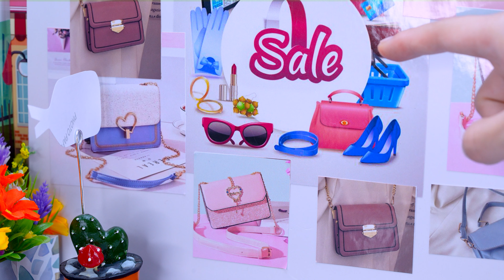Rainbow KITKAT Cake | Satisfying Miniature KitKat CHOCOLATE Cake Decorating | Mini Tasty Cake Recipe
Welcome to Mini Tasty - A place for beautiful mini cakes ❤️

Ingredient:
Flour
Chocolate
Egg
Milk
Vanilla
Food coloring
Fondant
Butter cream

Hello friends, I'm Ellie cooking is fun and amazing for me ❤️
🍓 I love cakes and make real mini cakes, from all real edible ingredients, in a fully functional miniature kitchen that like a real kitchen. I want to share with you all cake recipes, easy ways to decorate cakes from the most basic ingredients that you use every day such as chocolate, fondant, flour, fruit,. What you have in the kitchen is not much, will also create the most delicious cakes.
🍓 I have many cake decorating ideas, birthday cake, strawberry cake, cupcake, fruit cake, colorful cake, ... and many more cakes, watch our video to see for yourself discover and create your own beautiful cakes.

🍓 In this channel, I not only share cake recipes and cake decorating ideas, we also create fun, relaxing, ASMR cooking stories. I hope you enjoy watching how I make these amazing mini cakes.
🍓 If you have any ideas, please comment. I will do it perfectly.

Don't forget to watch other videos on my channel. Love you ❤️
.Thank you babe ^^